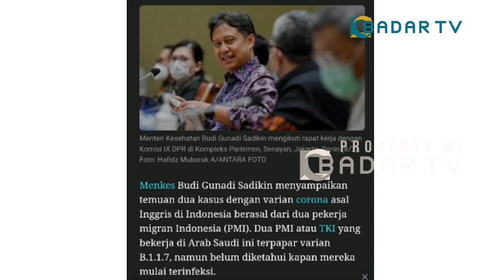WABUP KARAWANG IMBAU WARGA TIDAK PANIK DAN TERUS TERAPKAN PROKE | Berita Petang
BERITA PETANG, BADAR TV
Setiap Senin-Jum'at 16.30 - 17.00 WIB di Badar TV

Saksikan Badar TV melalui saluran digital Mux 42 Frekuensi 642Mhz